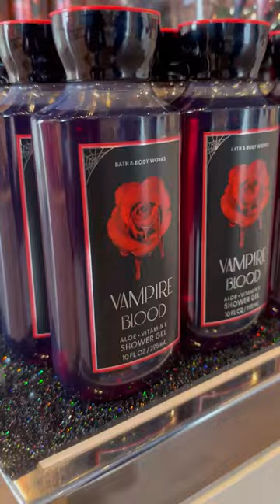Vampire Blood is in Full-Size Body Care! Move fast, it's flying from the shelves🦇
Vampire Blood is in Full-Size Body Care for the first time EVER! Move fast, it's flying from the shelves🦇